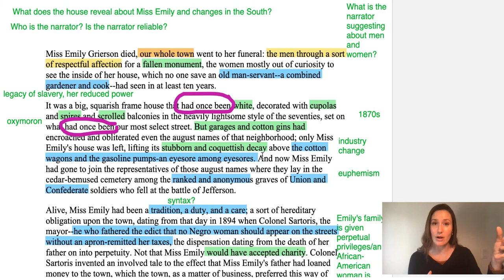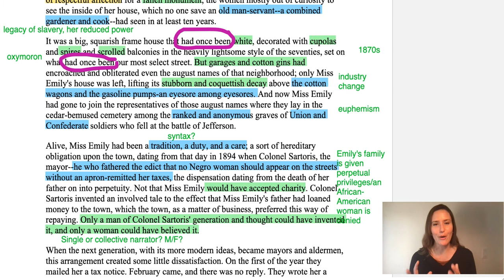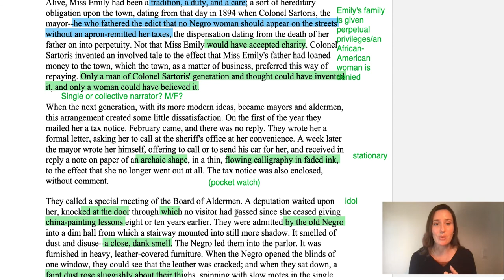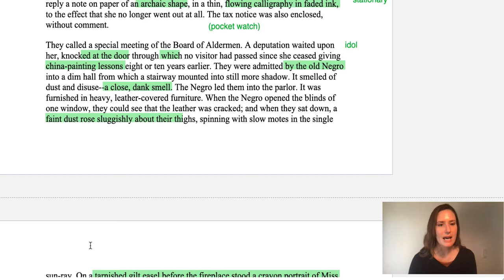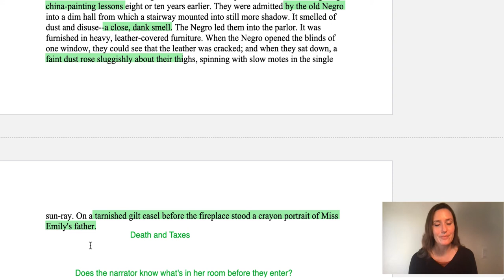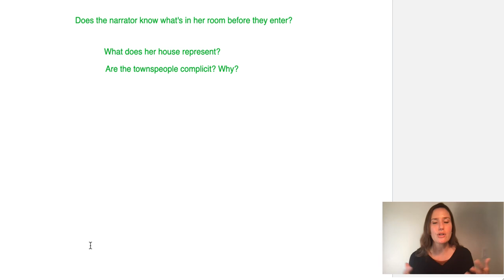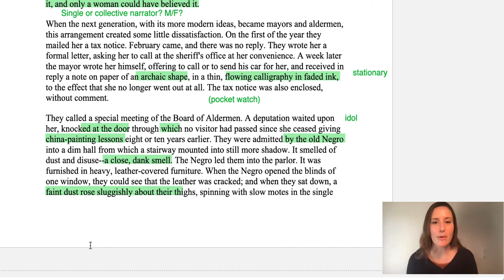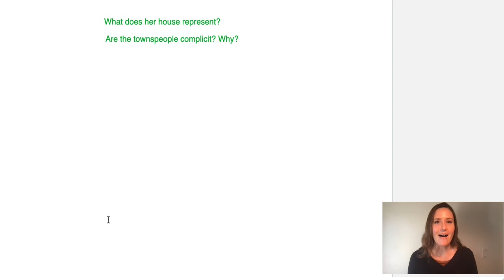"A Rose For Emily" Discussion